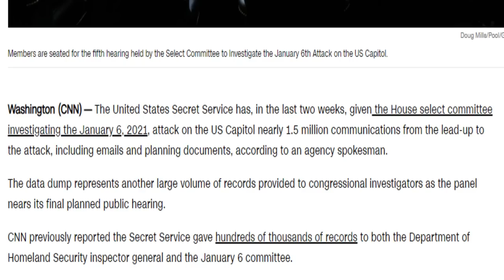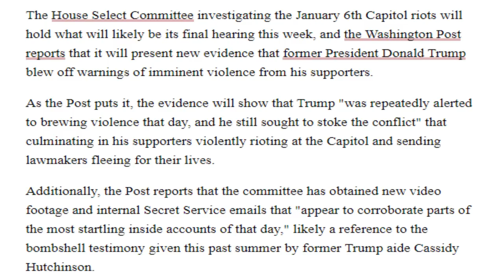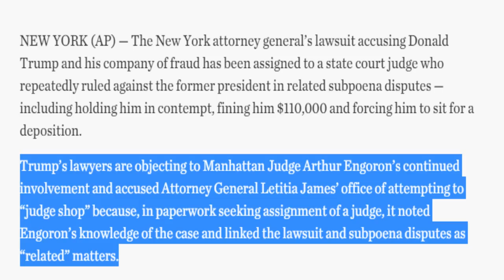Trumр Bοdyguards HАND OVЕR SЕCRET EVІDENCE to Invеstigators